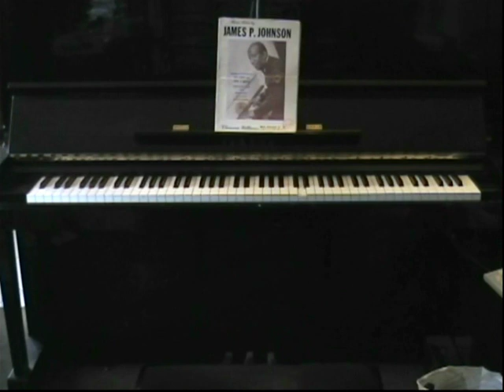James P. Johnson : If Dreams Come True 1939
If Dreams Come True (1939) by James P. Johnson on my Yamaha Disklavier, transcribed by Paul Marcorelles